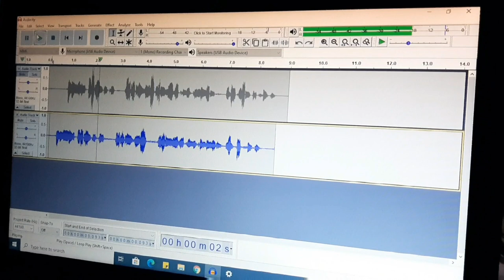BM800 CONDENSER MICROPHONE UNBOXING + REVIEW!!!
Cay Tv